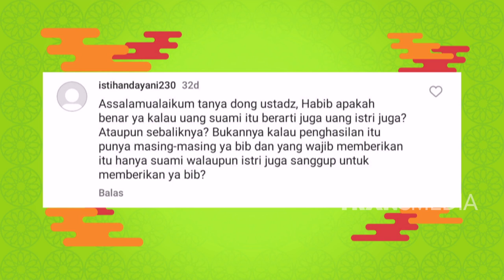Sudah Benarkah Dalam Memberi Nafkah | ISLAM ITU INDAH (26/12/23) P4